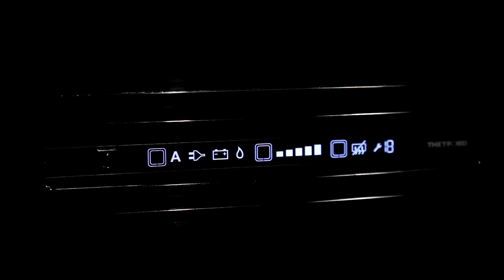How to use the N3000-A Absorption Refrigerator | THETFORD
Thetford introduces the N3000 refrigerator series

The N3000 series is available in 2 different versions: the luxurious N3000-A automatic 'touch control' LCD version and the N3000-E electric LED version.

This video explains how to use the Thetford N3000A absorption fridge.

Special accessories
All of Thetford's absorption refrigerators operate on AC (230V), DC/battery (12V) or gas, making sure they can be used in all situations.